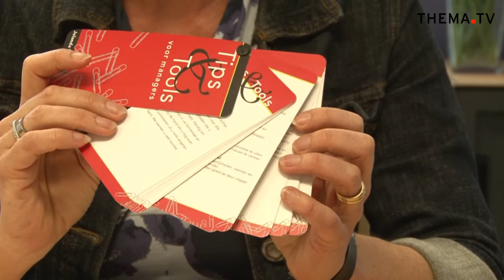Waaier Tips en Tools voor managers - Uitgeverij Thema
De hedendaagse manager moet van vele markten thuis zijn. Dagelijks word je geconfronteerd met een groot aantal vragen en je medewerkers verwachten van jou een pasklaar antwoord en daadkrachtig handelen. Hoe stuur je je afdeling resultaatgericht aan? Wat doe je om de samenwerking in je team te bevorderen? Hoe coach je je mensen en houd je hen gemotiveerd? Hoe breng je functioneringsgeprekken tot een goed einde? Je vindt het antwoord in de waaier Tips & tools voor managers.

Zo'n tien jaar geleden is Uitgeverij Thema gestart met de productie van waaiers. Inmiddels hebben we 33 van deze superhandige instrumenten om je kennis snel op te frissen. Over heel verschillende onderwerpen: spelling, timemanagement, feedback geven, coachen, projectmanagement, netwerken, noem maar op. En door het handzame formaat, kun je ze gemakkelijk meenemen.

Waaier Tips en Tools voor managers - Uitgeverij Thema/ UitgeverijThemaTV/ ThemaTV